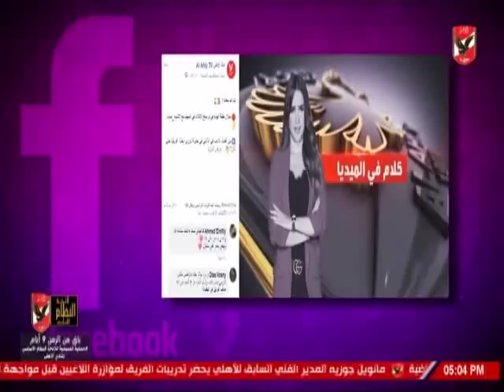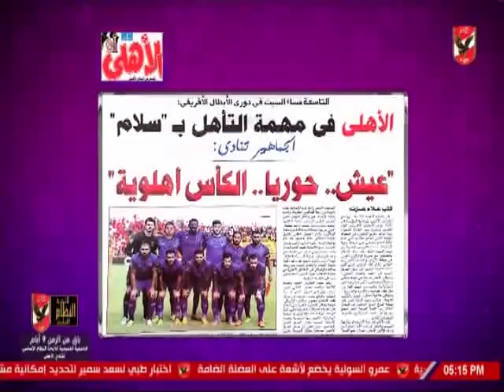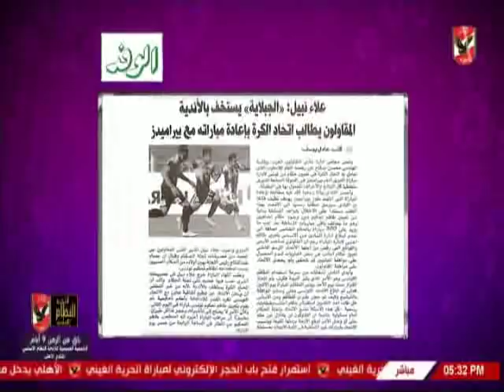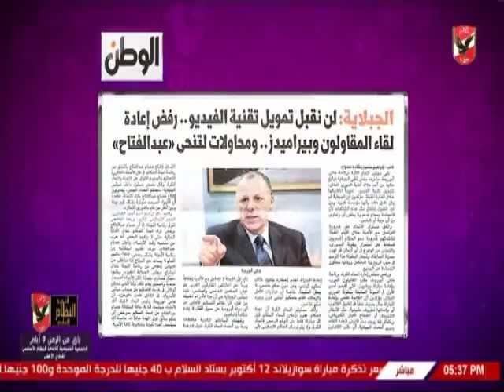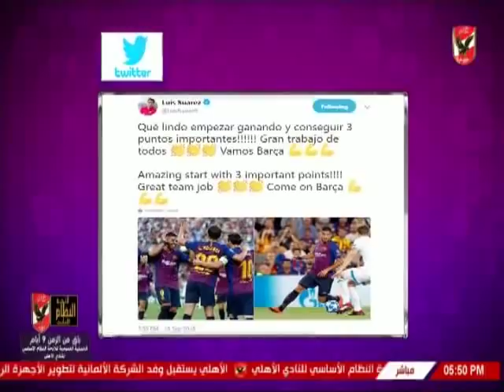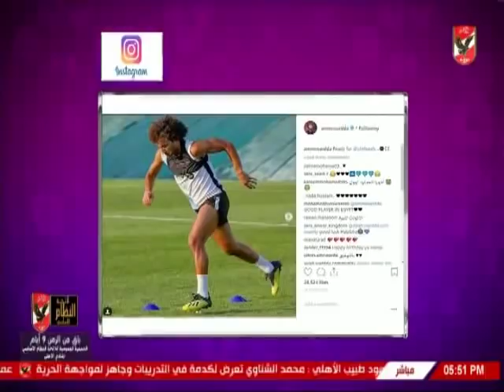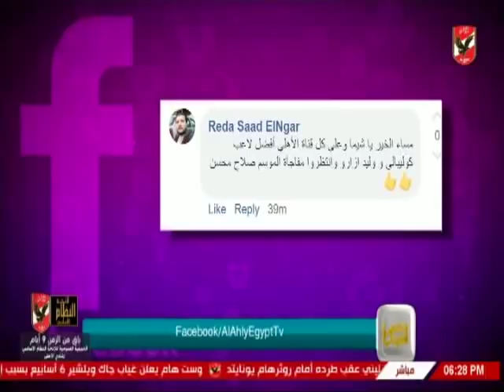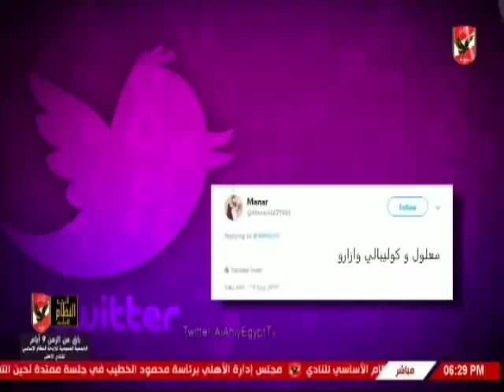حلقة كلام فى الميديا مع شيما صابر 19-9-2018